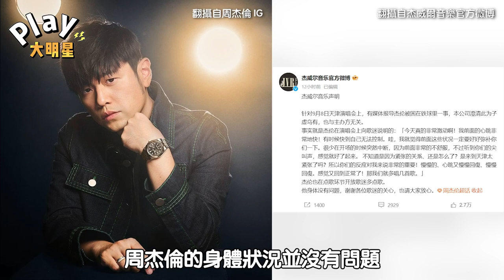演唱會插曲！阿信邊唱邊吸氧氣 周杰倫被困在旋轉球出不來